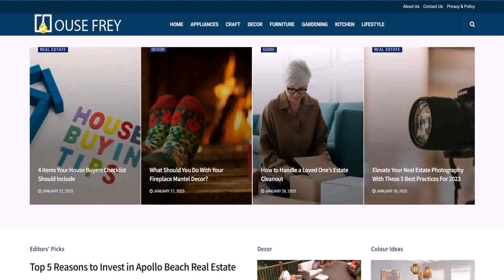Home And Garden Decor Ideas